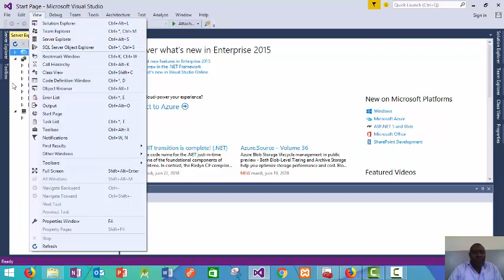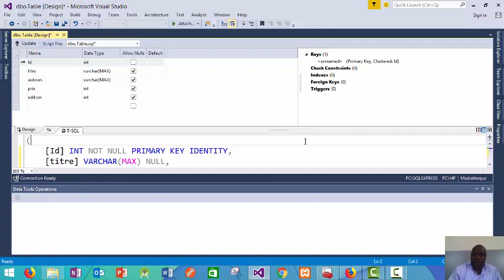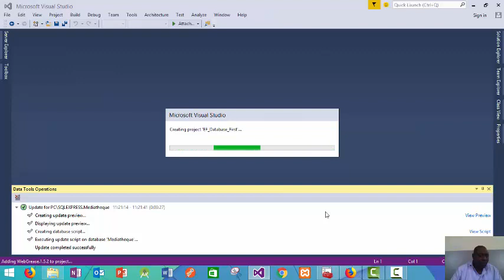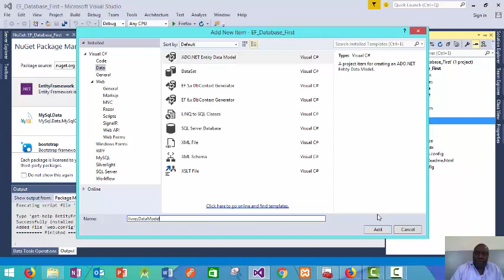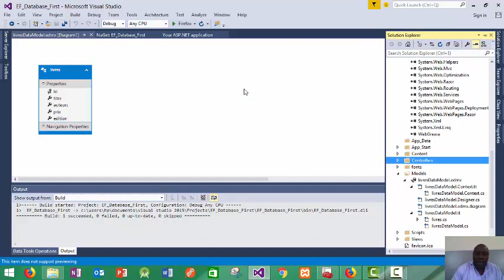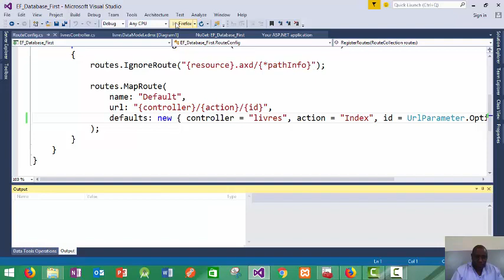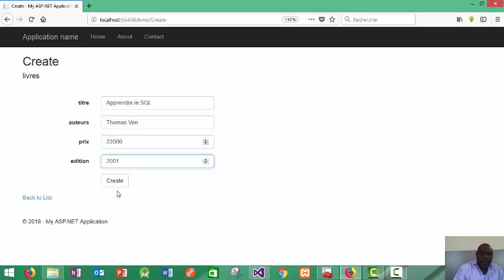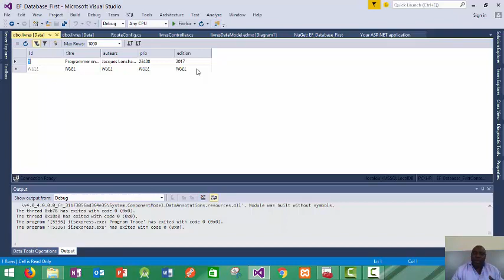ASP NET MVC EF DataBase FIrst approche1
Exemple de démonstration d'une application web simple CRUD avec ASP.NET MVC 5 utilisant l'Entity Framework 6  (EF) pour le mapping objet-relationnel  et avec SQL Serveur 2014 Express . L'approche  est de type Database First où la base de données est d'abord créée. Ensuite l'EF génére le modéle à partir de la base de données . Le contrôleur et les vues sont automatiquement générés